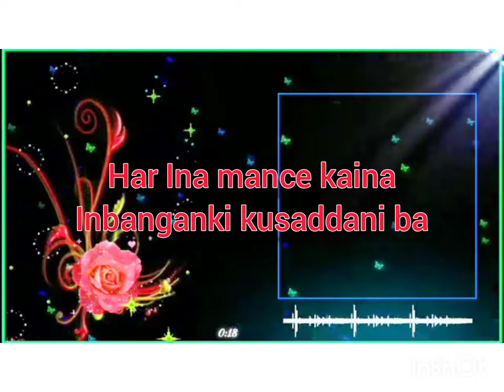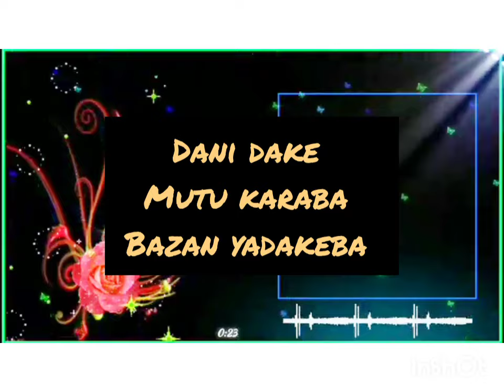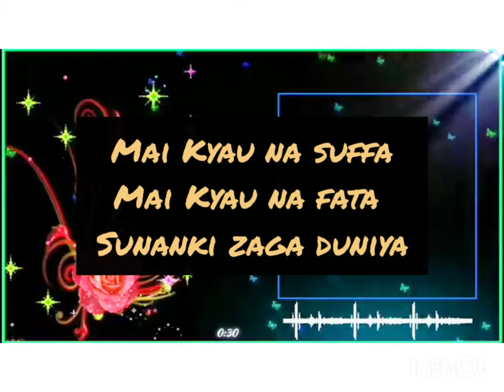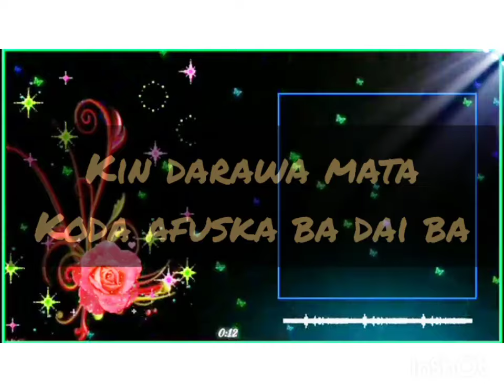Auta Mg Boy - Kina Zuciyata (2021)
Kina zuciyata latest housa song by auta mg boy (2021)